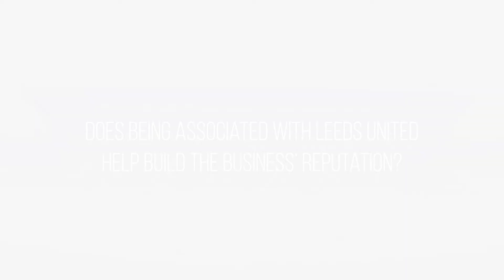Yorkshire Boilers Testimonial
To make a boiler enquiry and get a free quote, please